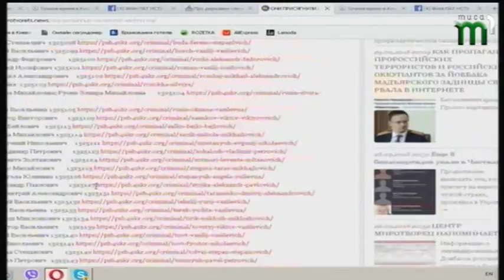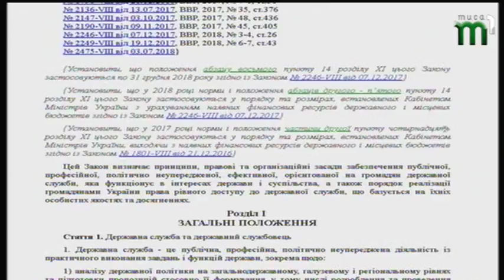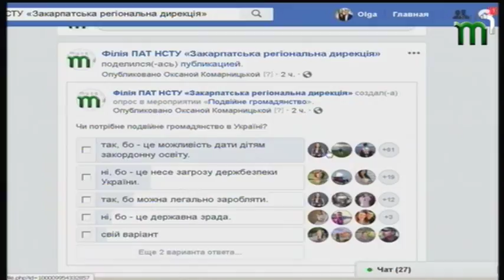ТЕМА ДНЯ: ПОДВІЙНЕ ГРОМАДЯНСТВО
І нині говоримо про біпатризм, або ж подвійне громадянство. "Миротворець" склав список закарпатських чиновників з угорськими паспортами. "Вони присягнули на вірність Угорщині, перебуваючи на держслужбі і в органах місцевої влади України", вказується в заголовку списку з більш ніж 300 пунктів. Відзначається також, що список став результатом роботи офісу "Миротворця" в Закарпатській області за два тижні.яким говоримо про відповідальність чиновників і простих громадян за "два паспорта" і чи потрібно в Україні дозволити подвійне громадянство?